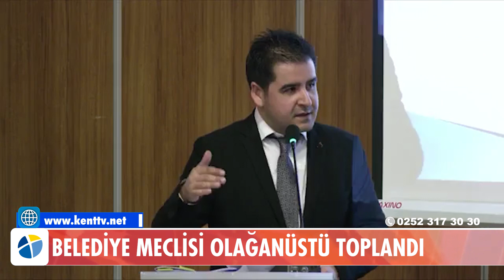BELEDİYE MECLİSİ OLAĞANÜSTÜ TOPLANDI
Belediye Meclisi Olağanüstü Toplandı

Bodrum Belediyesi Meclisi, 8 mahalleyi ilgilendiren 1/1000 ölçekli uygulama imar planlarına yapılan itirazların görüşülmesi için tek gündem maddesiyle olağanüstü toplandı.

Turgutreis, Bahçelievler, Akyarlar, Karabağ, Akçaalan, Peksimet, İslamhaneleri ve Dereköy Mahallelerini kapsayan 1/1000 ölçekli Revizyon ve İlave Uygulama İmar Planı askı ilan süresi içinde Bodrum Belediyesi’ne iletilen itirazların değerlendirilmesine ilişkin alınan komisyon raporu bugün düzenlenen olağanüstü toplantı ile görüşüldü.